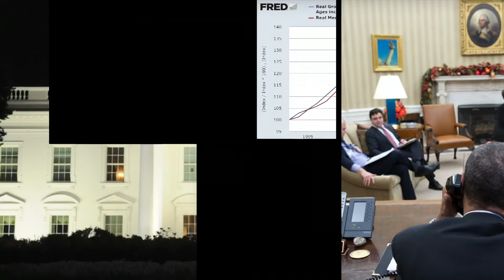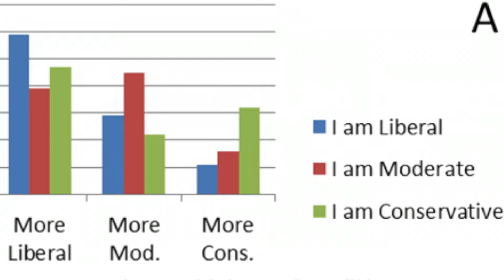POTUS 2016: A Look Into Trump's Cabinet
Brian Lehrer and guests examine the Donald Trump cabinet nominees responsible for domestic policy. Joining Brian to discuss: Oren Cass, senior fellow at the Manhattan Institute; Joseph P. Viteritti, chair of the Urban Policy and Planning department at Hunter College; and, Tamara Draut, vice president of policy research at Demos. Later in the show, historian Joshua Zeitz, best-selling author of “Lincoln's Boys: John Hay, John Nicolay, and the War for Lincoln’s Image”, joins Brian to discuss how making America “Great Again” means not just undoing Barack Obama’s accomplishments, but also the dismantling of LBJ’s “Great Society.”
Taped:12-07-16